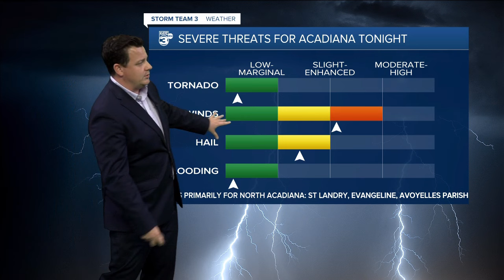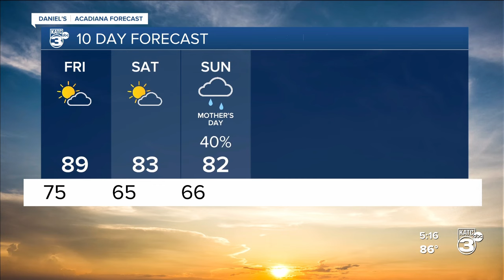KATC Weather Forecast 5PM 05-09-24